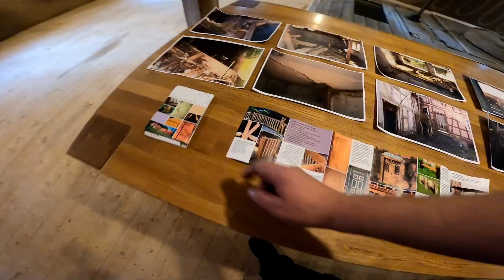🚜Tag der offenen Tür🍗mit Bratwurst-Contest😀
Heute seid ihr bei uns zu Gast.
Im Rahmen des "blauen Sonntags 2022" gibt es die jährliche Mühlenführung, hier bei uns an der Obermühle.
Zudem plant Michael vom @gruenerwolfkanal noch einen Bratwurst-Contest und Marius vom Kanal @ProbierengehtuberStudieren hat auch noch einige Überraschungen für uns.
Jan zeigt uns, wie man mit einer Drohne das Grillen vereinfachen kann.
Viel Spaß beim Tag der offenen Tür an der Obermühle
HUBI :)
Schaut mal rein, es lohnt sich!
▬ Unterstützung▬▬▬▬▬▬▬▬▬▬▬▬▬▬▬▬▬
Wenn ihr mich für euch kostenfrei unterstützen möchtet, dann shoppt doch ganz einfach bei Amazon über diesen LINK hier:
Einfach anklicken, ihr gelangt zu Amazon, für euch bleiben die Preise gleich aber Hubi bekommt ein kleines Dankeschön von Amazon😀 Vielen Dank!!😊👍‍‍
Wer mich bei unserem Tun etwas weitergehend unterstützen möchte, kann das hier tun :)
👉 Meine Amazon-Wunschliste
 ▬ Mehr Obermühle gibts hier:▬▬▬▬▬▬▬▬▬▬▬▬▬▬▬▬▬